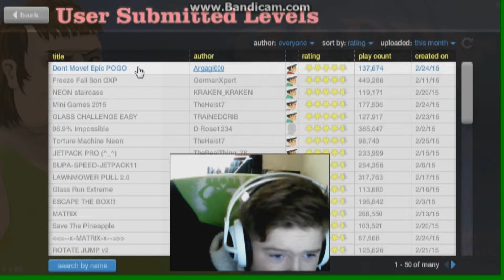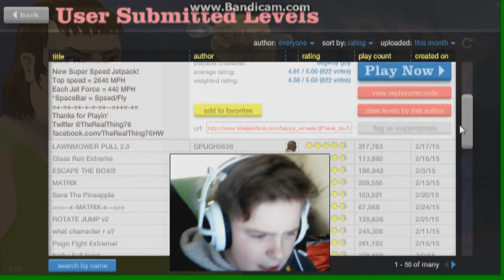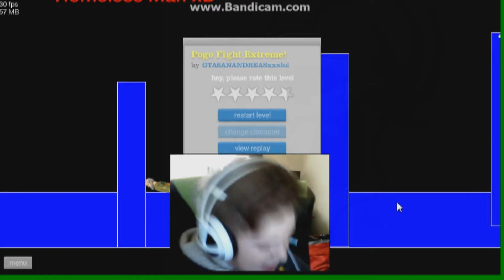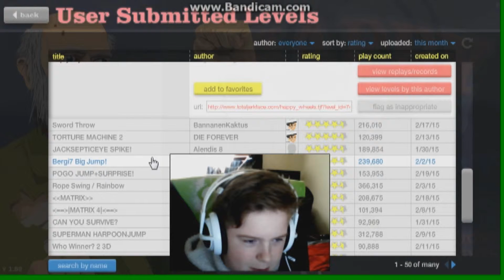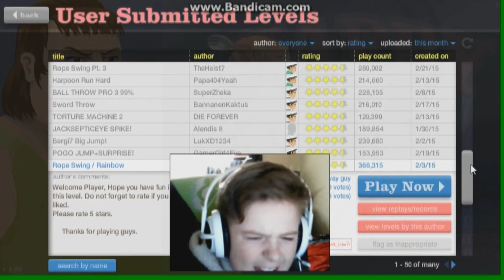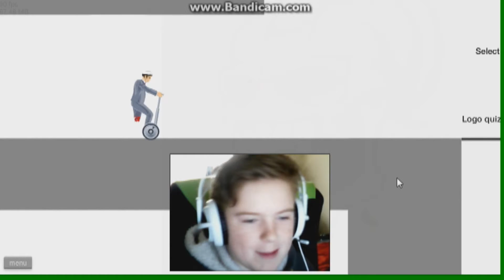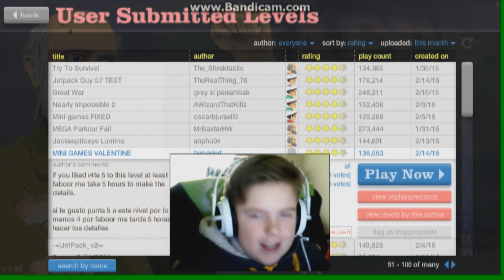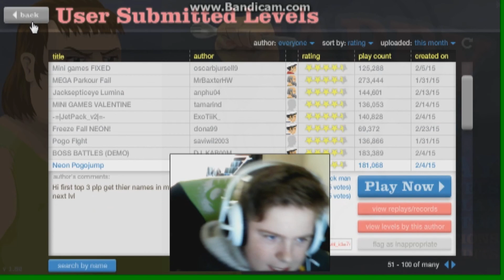happy wheels 5 DDDDIIIIEEEE!